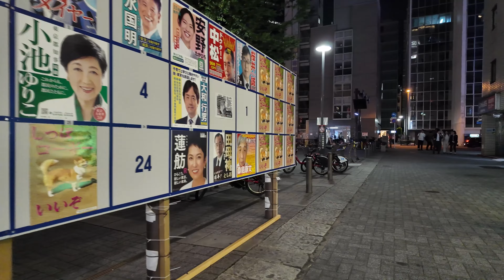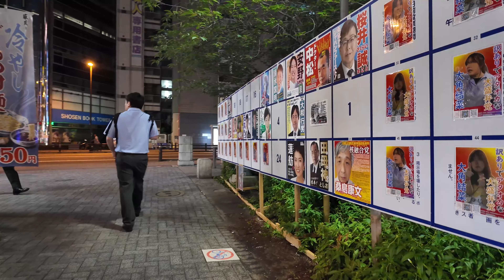【４Ｋ60】nightwalk in Akihabara【夜の秋葉原をお散歩】2024年6月27日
20時過ぎ撮影

平日の夜の秋葉原を散歩しました。
巨大な壁紙を貼り替える瞬間に立ち会えました。
I took a walk around Akihabara on a weekday evening.
I was able to witness the moment when a huge wallpaper was being replaced.
工作日的晚上，我在秋叶原散步。
我亲眼目睹了更换巨大壁纸的那一刻。
평일 밤의 아키하바라를 산책했습니다.
거대한 벽지를 바꾸는 순간에 만날 수 있었습니다.
Je me suis promené à Akihabara un soir de semaine.
J'ai pu assister au remplacement de l'immense papier peint.
Fiz uma caminhada em Akihabara em uma noite de segunda a sexta.
Pude testemunhar o momento em que o enorme papel de parede foi substituído.